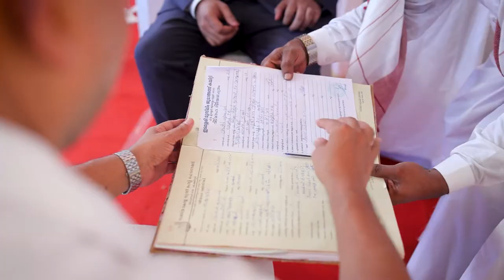AMEER & BASILA FOTOVISION WEDDING FILM